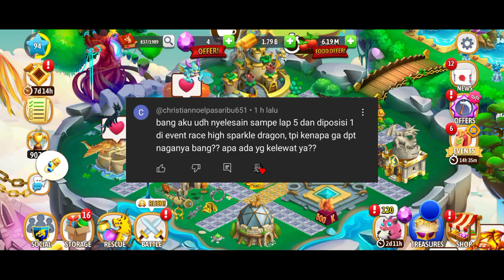SAATNYA AKU PANEN NAGA 😋😋😋